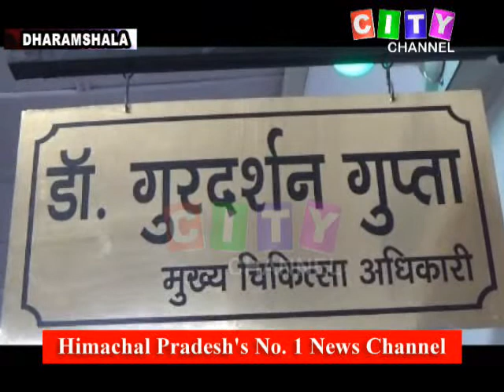Dharamshala Corona Patient 05 March 2020